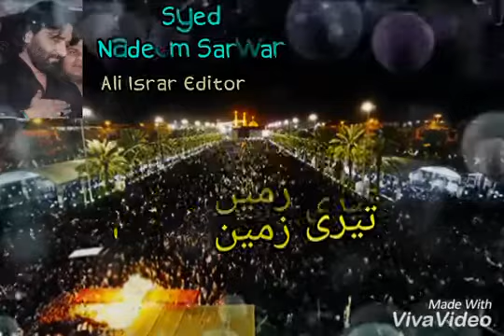karbala karbala masha allah by Nadeem sarwar